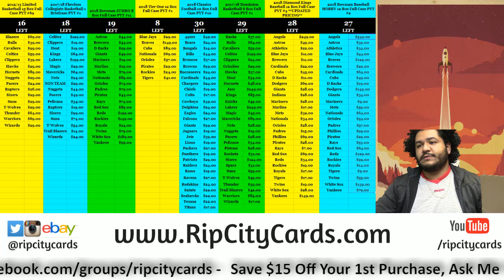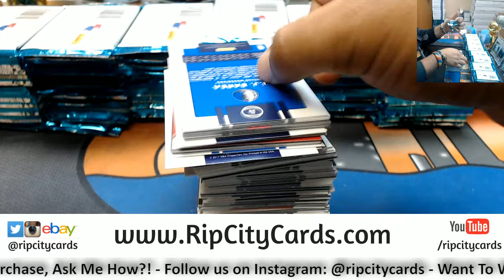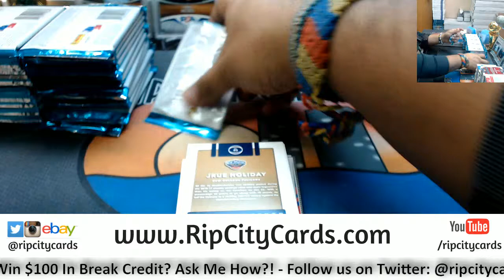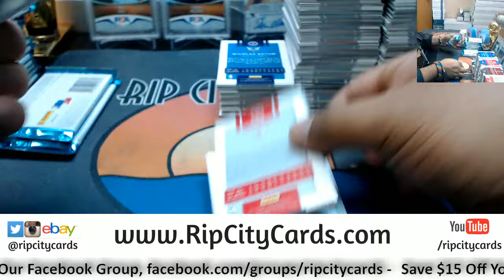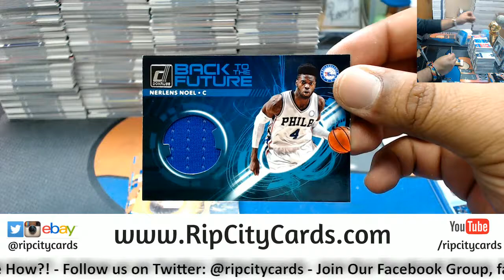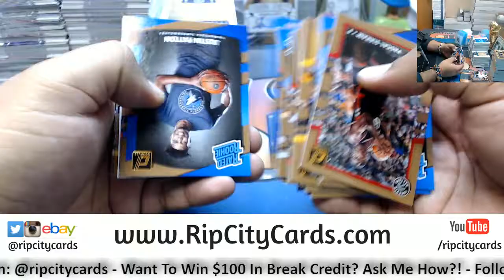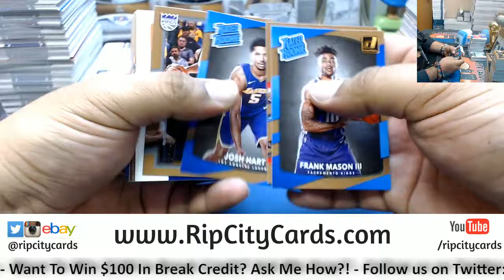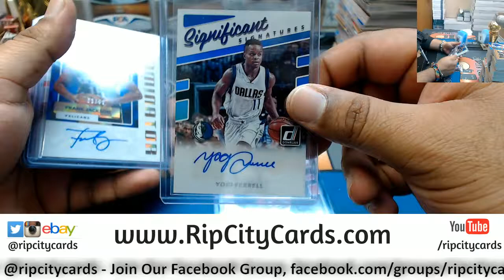2017 18 Donruss Basketball 5 Box Break #36 eBay